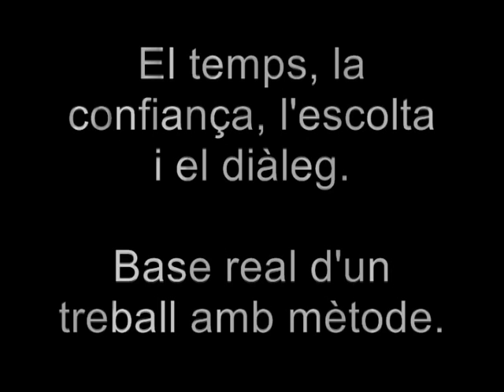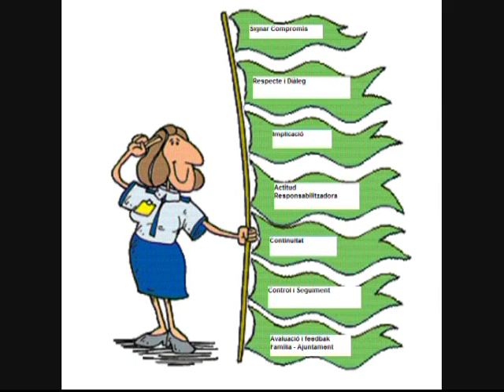De professional a víctima. Montse Ruiz i Òscar Gallinat. Serveis Socials Ajuntament de Mollerusa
Prevenció i Mediació Comunitària